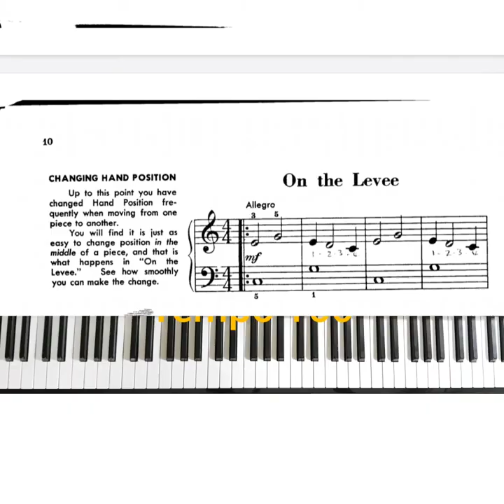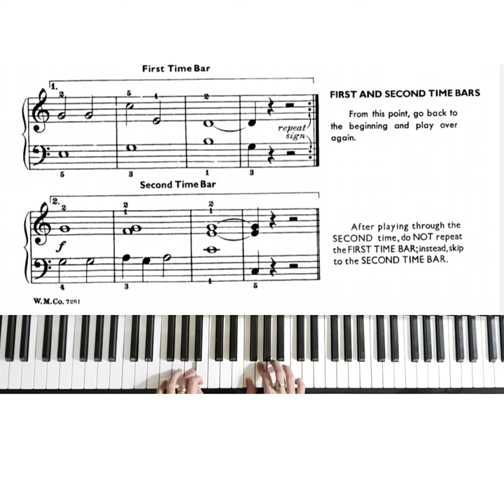John Thompson's Easiest Piano Course part three: On the Levee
Theo dõi Piano Tarot tại

☆ Vui lòng không reupload video của Piano Tarot